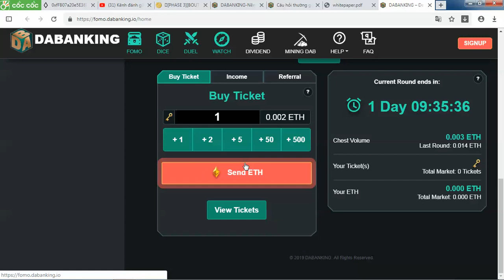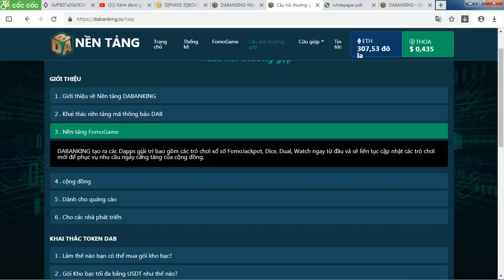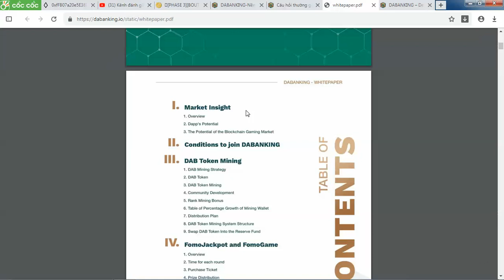DABANKING là một nền tảng giải trí Dapp với các nhà phát triển hàng đầu.